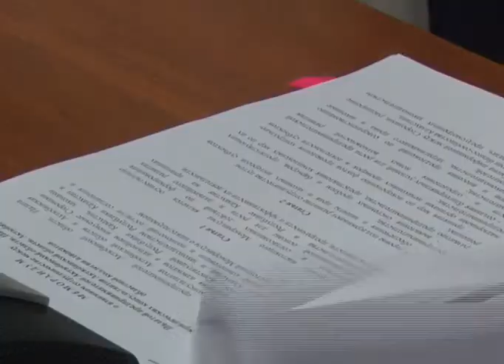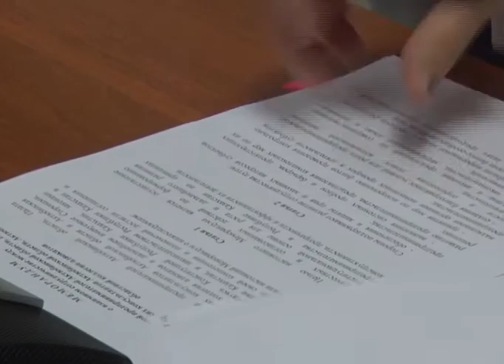Облыстық кәсіпкерлер палатасы жергілікті заң қоғамдастықтарымен әріптестік меморандумға қол қойды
Кәсіпкерлердің құқығы қорғалуы керек. Бүгін облыстық кәсіпкерлер палатасы жергілікті заң қоғамдастықтарымен меморандумға қол қойды. Құжат аясында бизнесмендерге заңгерлер мен адвокаттар тегін кеңес беріп, мәселесін шешуге көмектеседі.Кәсіпкерлерге жер бермеу немесе тартып алу, конкурстардың әділ өтпеуі, аукциондарға қатыстырмау, қарастырылмаған салық төлету. Ақтөбеде бизнес өкілдерінің құқығы жиі бұзылады, дейді облыстық "Атамекен" кәсіпкерлер палатасының мамандары. Тек биылдың өзінде 72 кәсіпкер палатаға көмек сұрап келген. Оларды қолдау үшін арнайы мобидьдік топ та құрылды. Әйтсе де нәтиже аз. Сондықтан бұл іске заң өкілдерін тартуды шештік, дейді сарапшылар. Меморандум аясында заң кеңесшілері палатасы мен облыстық адвокаттар алқасының мүшелері кәсіпкерлерге көмек көрсетуі қажет. Егер бизнеске мемлекеттік органдар тарапынан немесе өзге де кедергілер болса, кәсіпкердің мүддесін қорғайды. Бизнес субъектілеріне қолдау көрсету мемлекет басшысының тапсырмасы. Биыл мамыр айында бизнес қауымдастықпен кездескен Қасым-Жомарт Тоқаев өңірлерде тартымды бизнес ахуал қалыптастыру керектігін тілге тиек еткен болатын. Кәсіпкерлер құқығы бұзылған жағдайда алдымен облыстық "Атамекен" кәсіпкерлер палатасына жүгіне алады. Мұнда кәсіби мамандардан құралған мобильдік топ бар. Оқиғаны зерттеп, олар тиісті органдармен байланысқа шығып, мәселені шешу жолдарын іздейді.